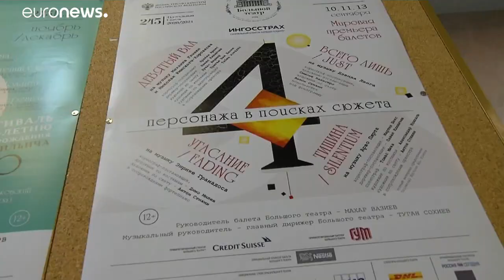Újranyitott a Bolsoj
A koronavírus-járvány árnyékában a 245. évad kezdődött el a Moszkvai Nagyszínház patinás épületében.